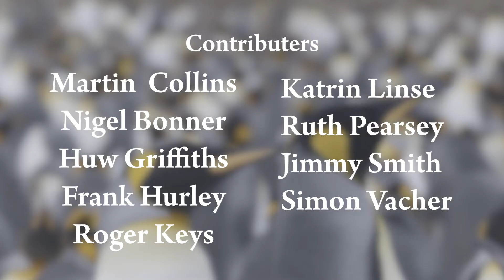Overview of South Georgia and The South Sandwich Islands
The UK Overseas Territory of South Georgia and the South Sandwich Island is home to tens of millions of seabirds and marine mammals, as well as diverse plant and invertebrate communities and marine ecosystems.

Located in the sub-Antarctic, the islands of South Georgia and the South Sandwich Island are of hemispheric importance as key breeding sites for wildlife that migrates across the entire Southern Ocean.

This film provides an overview of the diverse wildlife, history and heritage of South Georgia and the South Sandwich Islands.

Narrated by Stewart McPherson.